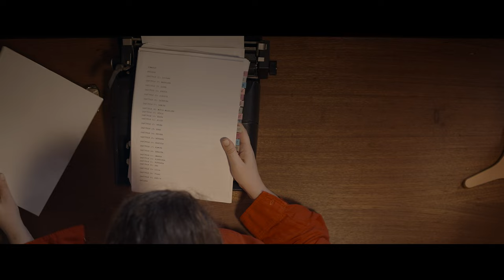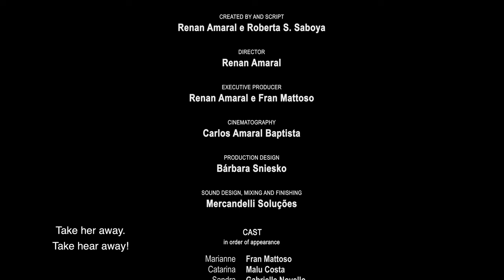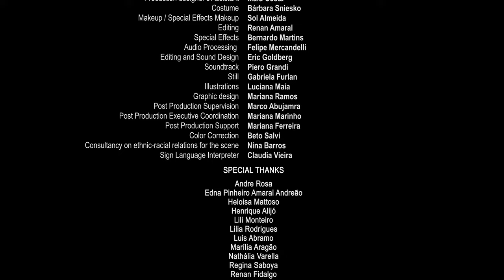O POÉTICO FIM DAS MULHERES QUE AMEI _ Renan Amaral; 14'; Rio de Janeiro - RJ - Brasil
"Para escrever o que ela considera seu melhor romance, Marianne Silva buscou inspiração matando mulheres inocentes. Num misto de autosabotagem e vingança, as personagens do livro - e vítimas do sadismo - se revezam colocando toda a espécie de dúvida na cabeça da escritora e em uma contagem misteriosa, resta descobrir qual justiça prevalecerá."